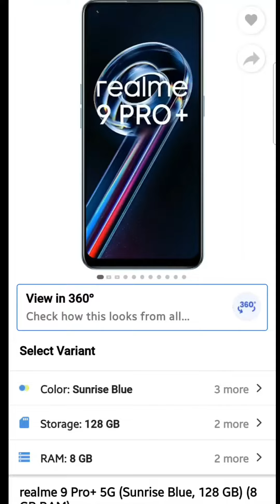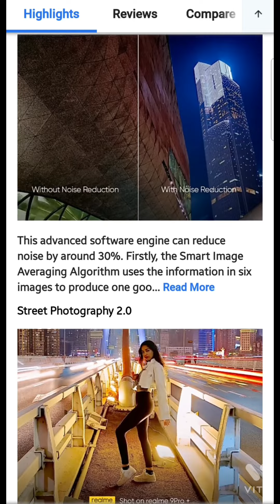realme 9 pro + |new smartphone 5g